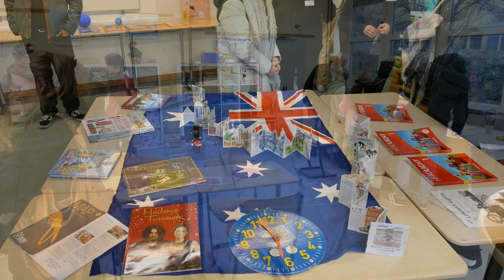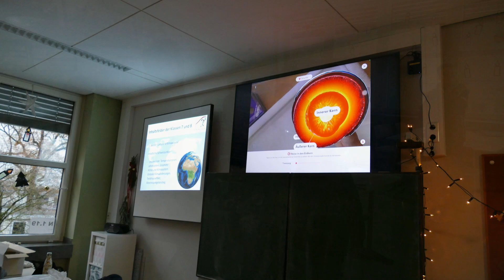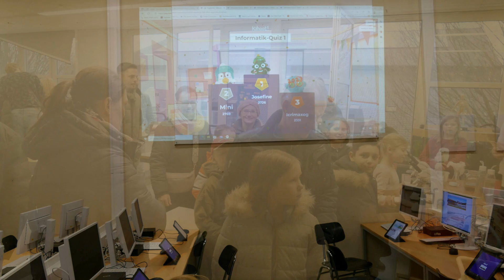Tag der offenen Tür 2022